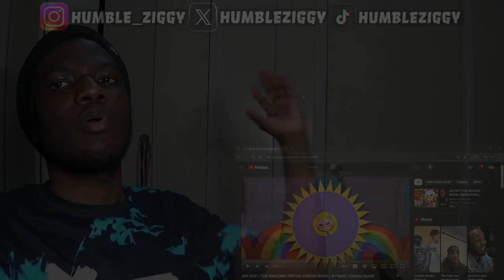JAX RAP | THE AMAZING DIGITAL CIRCUS SONG | 'A**hole' | Connor Quest! [REACTION]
Today I'm Reacting To JAX RAP | THE AMAZING DIGITAL CIRCUS SONG | 'A**hole' by @ConnorQuestMusic